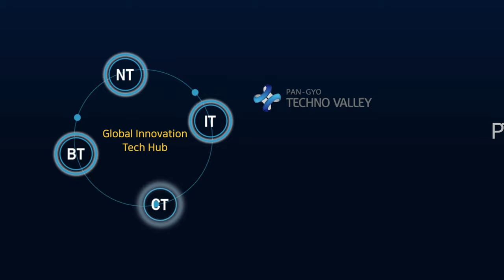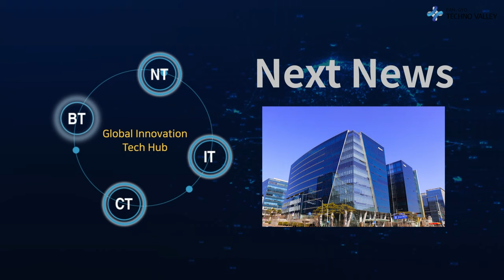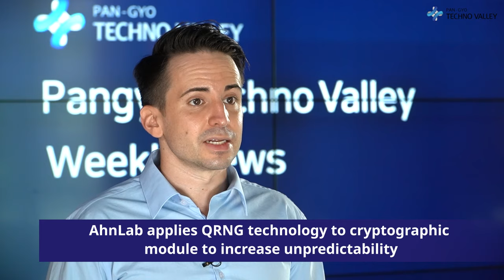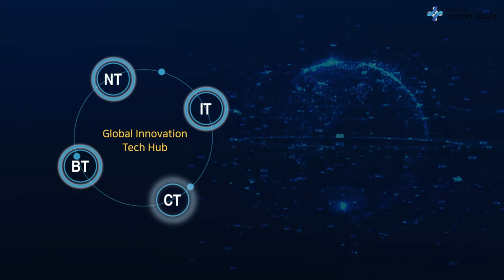Pangyo Technovalley Weekly News, News from the third week of September